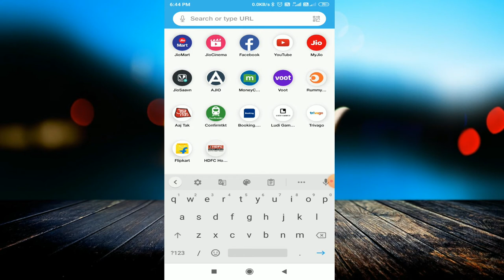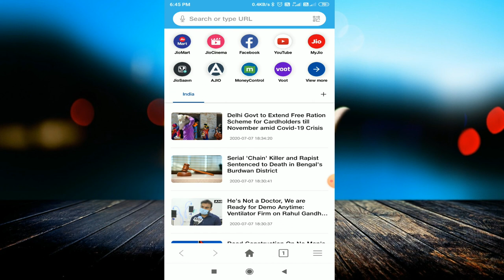Jio Browser Vs UC Browser | Jio Vs UC Browser speed Test | Fastest Browser for Android 2020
linked site.